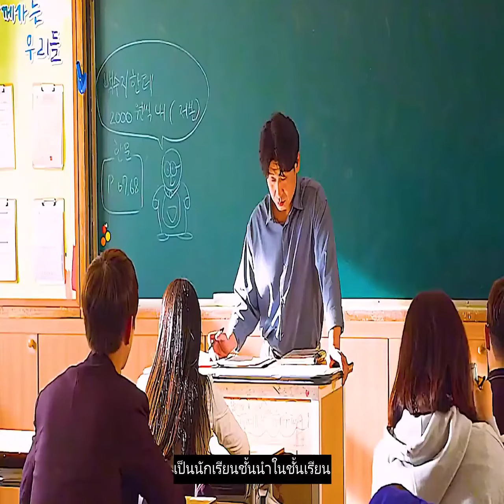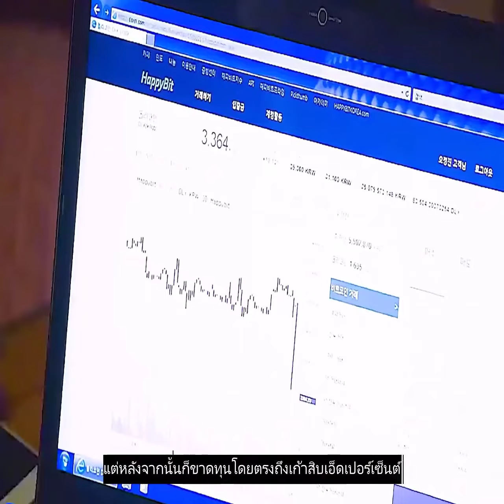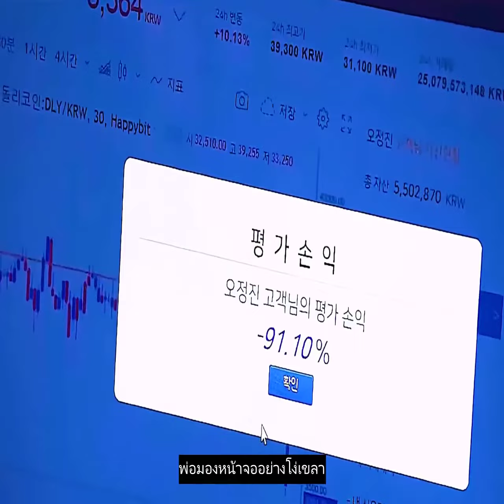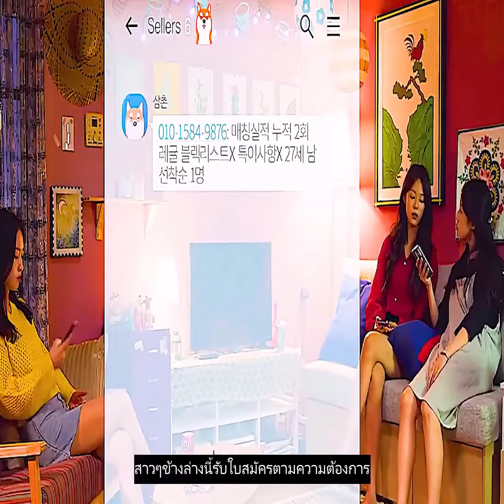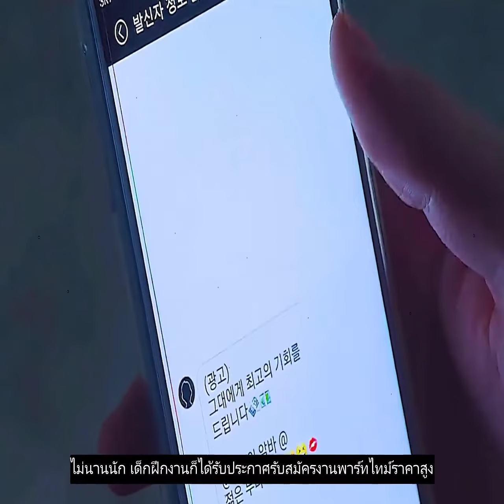หญิงสาวสุดอันตรายของ นักธุระกิจ